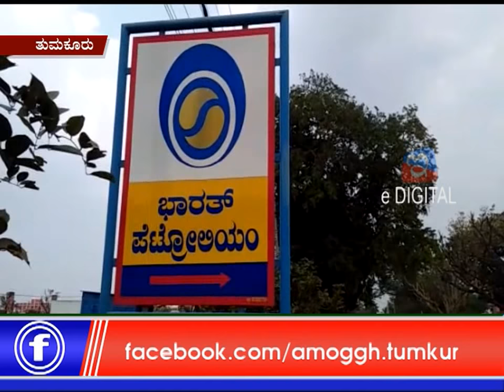09: 02 :2019: Amoggh News